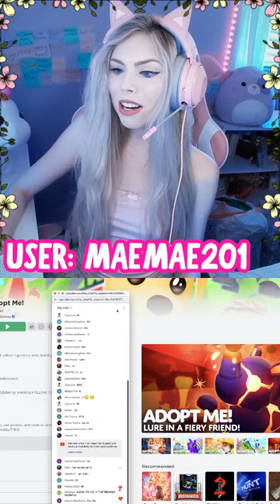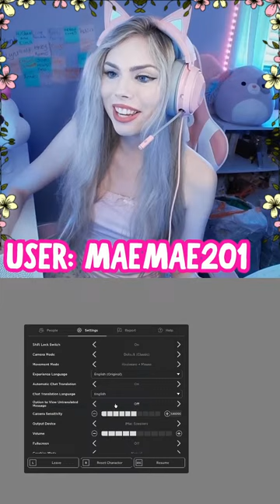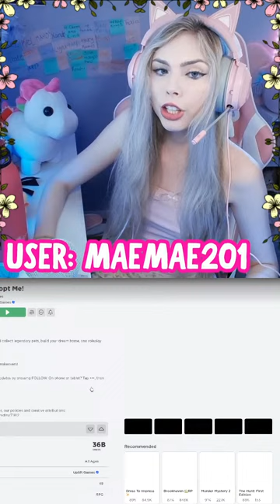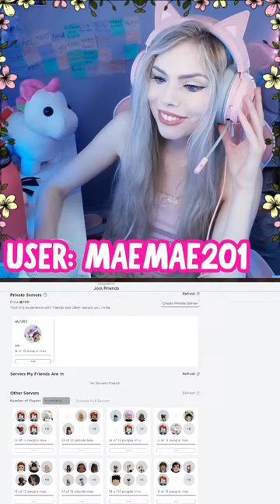SURPRISE IM LIVE! LET'S PLAY ROBLOX!